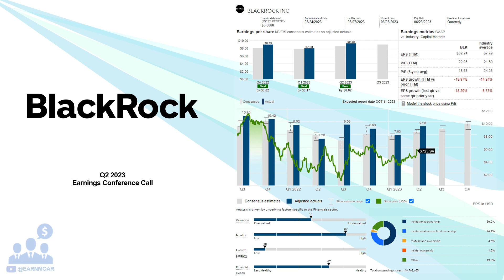$BLK BlackRock Inc Q2 2023 Earnings Conference Call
07/14/2023 Q&A: 31:50
BlackRock, Inc. is a publicly owned investment manager. The firm primarily provides its services to institutional, intermediary, and individual investors including corporate, public, union, and industry pension plans, insurance companies, third-party mutual funds, endowments, public institutions, governments, foundations, charities, sovereign wealth funds, corporations, official institutions, and banks. It also provides global risk management and advisory services. The firm manages separate client-focused equity, fixed income, and balanced portfolios. It also launches and manages open-end and closed-end mutual funds, offshore funds, unit trusts, and alternative investment vehicles including structured funds. The firm launches equity, fixed income, balanced, and real estate mutual funds. It also launches equity, fixed income, balanced, currency, commodity, and multi-asset exchange traded funds. The firm also launches and manages hedge funds. It invests in the public equity, fixed income, real estate, currency, commodity, and alternative markets across the globe. The firm primarily invests in growth and value stocks of small-cap, mid-cap, SMID-cap, large-cap, and multi-cap companies. It also invests in dividend-paying equity securities. The firm invests in investment grade municipal securities, government securities including securities issued or guaranteed by a government or a government agency or instrumentality, corporate bonds, and asset-backed and mortgage-backed securities. It employs fundamental and quantitative analysis with a focus on bottom-up and top-down approach to make its investments. The firm employs liquidity, asset allocation, balanced, real estate, and alternative strategies to make its investments. In real estate sector, it seeks to invest in Poland and Germany. The firm benchmarks the performance of its portfolios against various S&P, Russell, Barclays, MSCI, Citigroup, and Merrill Lynch indices. BlackRock, Inc.